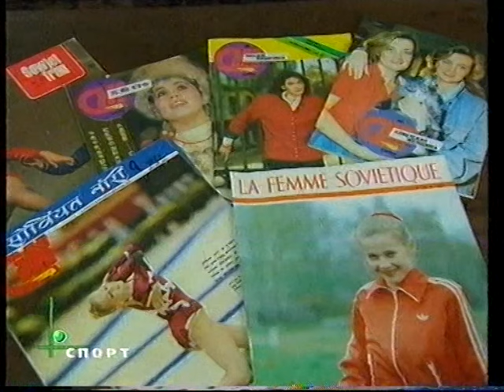Tournament "Ledy life" 2001 part 1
Ekaterina Kapranova,Olesya Manuylova